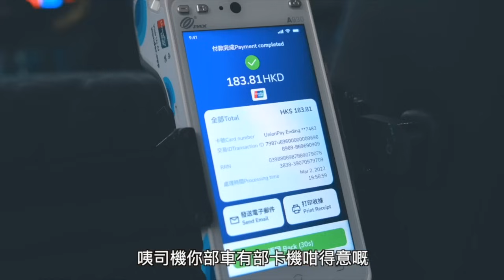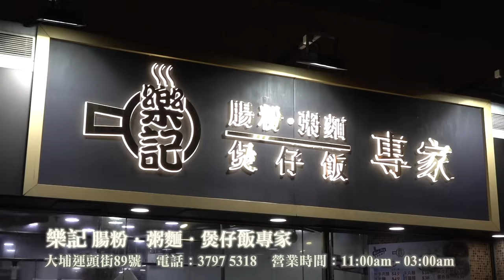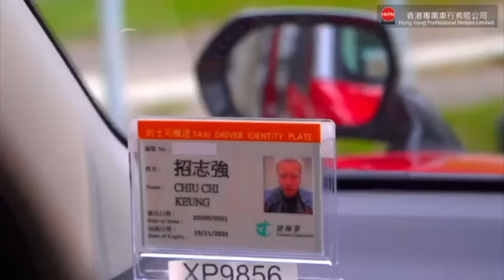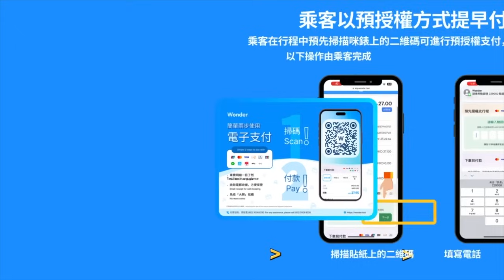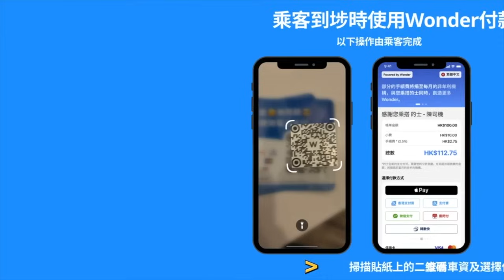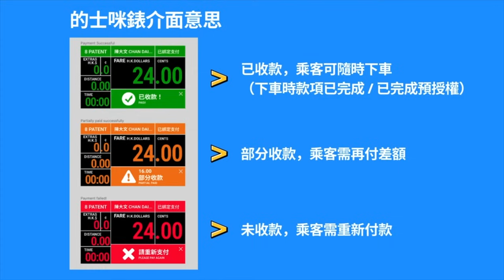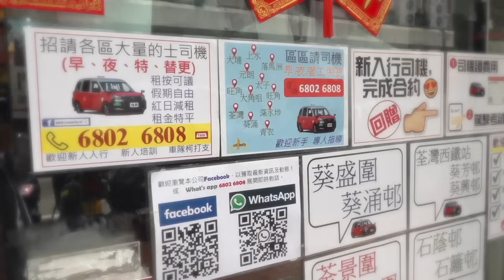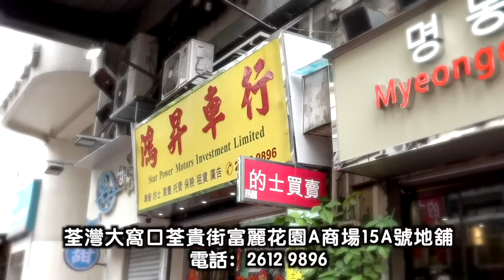艇佬兵團EP1099. 違法白牌車惡過黑社會，今日霸住的士站、小巴站，遲啲就到巴士站、電車站，不如地鐵站俾埋你好冇？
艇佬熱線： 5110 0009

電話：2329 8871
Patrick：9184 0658